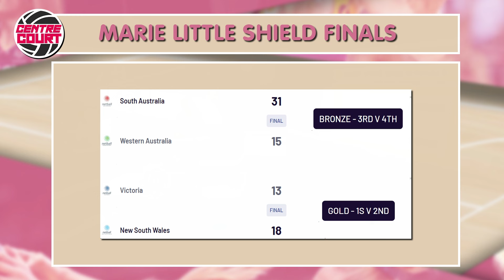Centre Court 2024 - Episode 14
In this week's edition of Centre Court Sarah Burt debuts as host alongside Mavs GM Shae Bolton-Brown. We discuss the Marie Little Shield and the Mavericks list heading into 2025